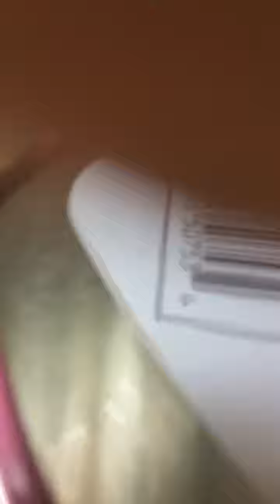What is that?!?!?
If your asking why the video ended then look at part two!